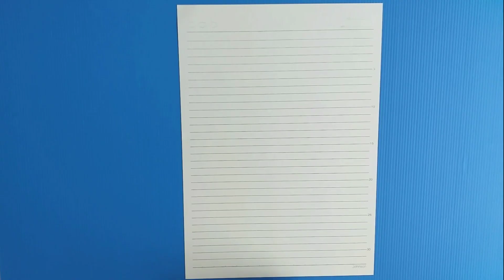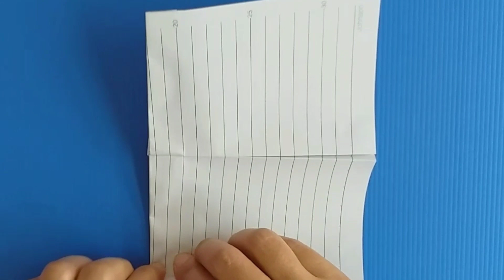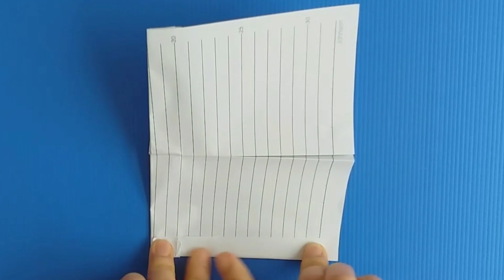สอนพับจรวดกระดาษ ร่อนดี ร่อนนาน l How to make a Paper airplane.